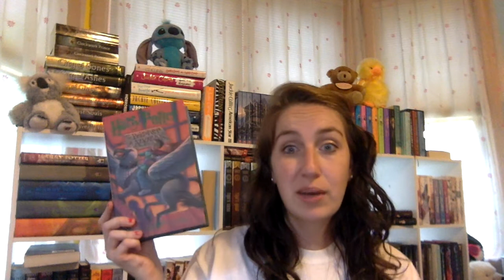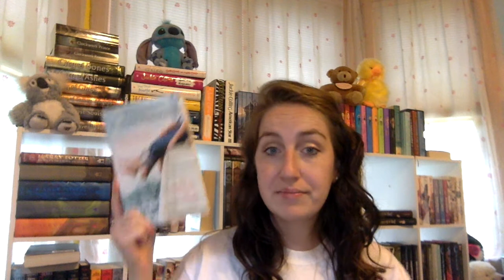Top 10 Read Authors! 2017